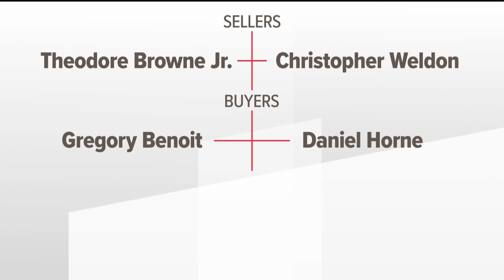Clayton County man convicted of buying teen for sex in human trafficking case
Daniel Horne is one of three men convicted in a human trafficking case where prosecutors said a 15-year-old girl was sold for sex out of hotel rooms in 2018.